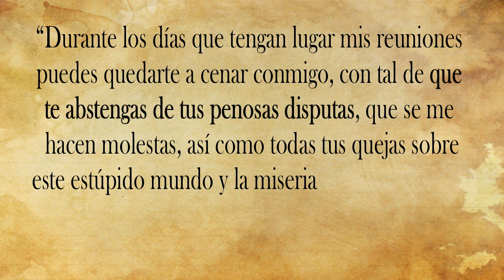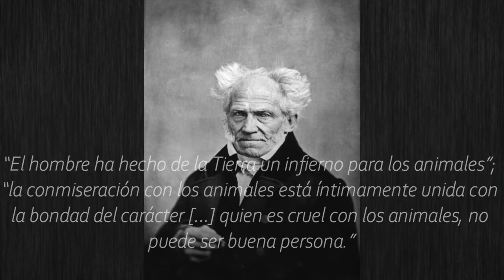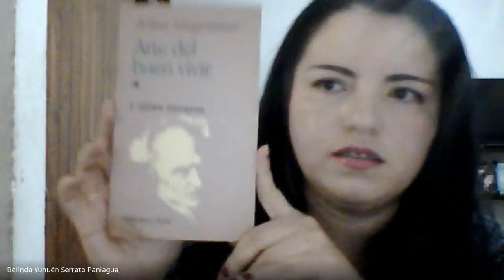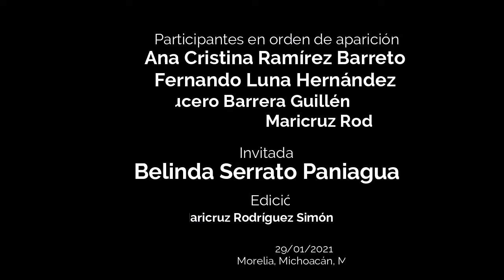AspiraR al veganismo | Cap. 1 | ¿La fiesta en paz? | Belinda Serrato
En el primer capítulo se explicará el objetivo de este espacio veganista y se hablará de algo tan "sencillo" como es sentarse a la mesa y comenzar grandes debates. Preguntemos ¿Hasta qué punto se lleva la fiesta en paz? Así mismo, contaremos con noticias relevantes de fin e inicio del año. Por otro lado, nuestra invitada especial es Belinda Serrato quien hablará acerca del pensamiento pesimista del filósofo Arthur Schopenhauer.

REFERENCIAS:
Introducción:
Adams, Carol (2018). Marti Kheel Memorial Lecture 'Mongrel Honesty’. MAC4, Canal del Auditorio Alfonso Caso, UNAM.

Gruen, Lori y Robert C. Jones. (2015). Veganism as an Aspiration. The Moral Complexities of Eating Meat, Bramble, Ben y Bob Fisher Eds. Oxford University Press:NY, pp. 153–171, doi:10.1093/acprof:oso/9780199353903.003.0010.

Singer, Peter y John Swindells (1996). One Man's Way: A Peter Singer Documentary Honoring Animal Rights Activist Henry Spira. Open Channel, World of Vegan.

Sólo por hoy. Espacio veganista en Morelia.

Twine, R. (2014) Vegan Killjoys at the Table—Contesting Happiness and Negotiating Relationships with Food Practices. Traducción de Adriana Linares. MDPI.

Noticias:

García, X. (2021, enero 11). Su perro, lo más importante en medio del incendio de su casa y auto. El puntero.

Gutiérrez, N. (2020). López Obrador indulta a un pavo de navidad. Reporte indigo.

Redacción. (2021, enero 12). De macacos a cangrejos, las mascarillas amenazan la vida. La Vanguardia.

Redacción. (2021, enero 21). El trauma de una osa: tras 20 años en un zoológico, cree que está en una jaula imaginaria. La nación.

Tinoco, J. [Comer vegano] (2020, diciembre 30). ¡EL VEGANISMO CRECE EN MORELIA! [Archivo de video]. Recuperado de

El plato fuerte:

Schopenhauer, Arthur. (1818/1988) El mundo como voluntad y representación I. Traducción de Pilar López de Santa María. Editorial Trotta: Madrid.

Ziegler, Ernst. (2013) Introducción a El arte de sobrevivir, de Arthur Schopenhauer. Traducción de José Antonio Molina Gómez, Trotta: Barcelona. pp. 11-36.